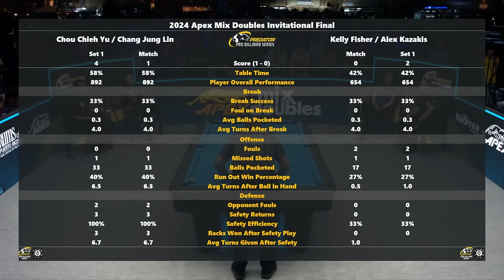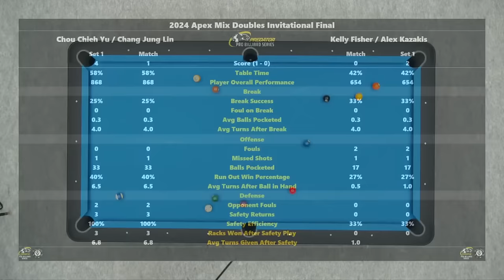FINAL Fisher/Kazakis vs Chou/Chang ▸ 2024 APEX Mix Doubles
🏆 APEX MIXED DOUBLES INVITATIONAL

🗓️ Feb 25
💰 $25,000 Prize Fund
👤 8 pairs, 10-Ball
⚙️ 10-Ball